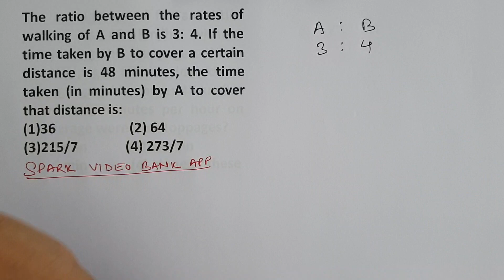Time Speed Distance ( Level of difficulty-1)